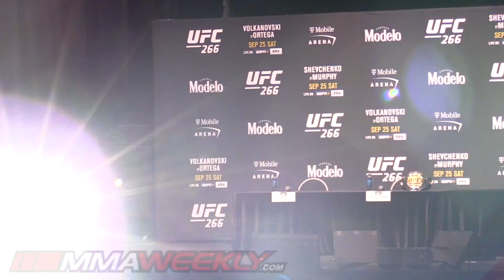UFC 266 Press Conference: NICK DIAZ RETURNS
See the full press conference and Nick Diaz' as he makes his first press appearance in his return to the UFC 266 press conference in Las Vegas.